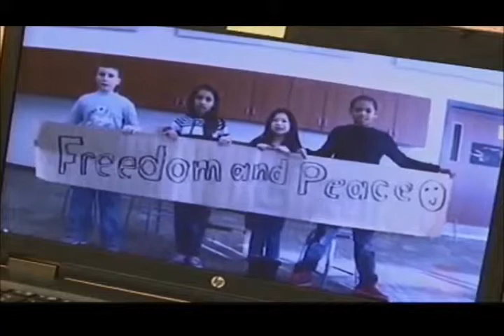Elementary to high school students team up to make MLK day video